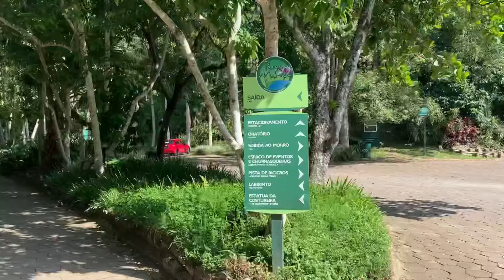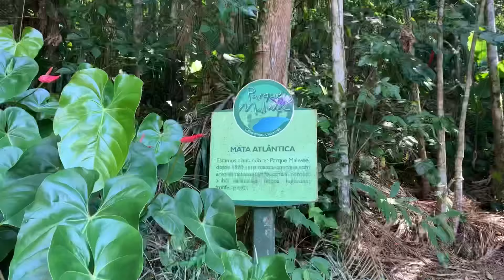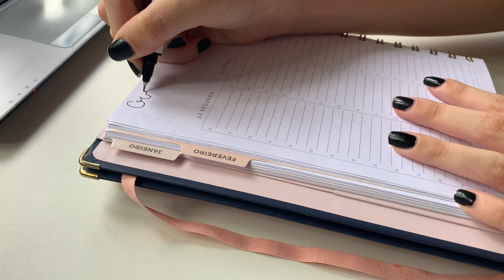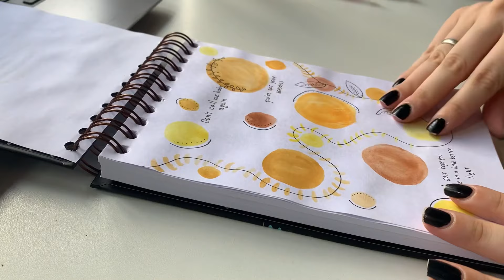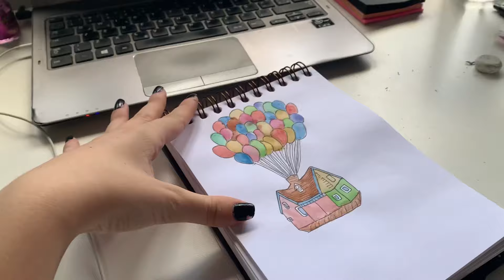VLOG✨ *me perdi em um labirinto*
Oioi anjos! Tudo bem? No vídeo de hoje eu trouxe um vlog! Espero que gostem!🤍

Código tiktok: J5115534